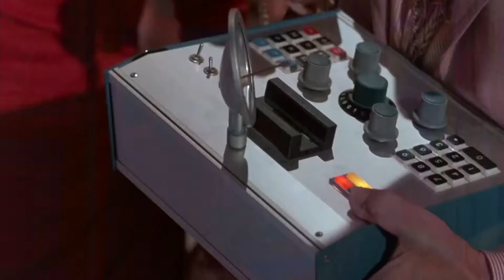TerrorVision (1986) [Fan-Edited Music Video]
A tribute to one of my favorite b-movies from the 1980's. Written and directed by Ted Nicolaou and produced by Empire Pictures, TerrorVision is overwhelmingly 80's yet so incredibly unique with its colorful visual style and quirky characters that it stands out in a decade jam-packed with horror classics.

RIP John Carl Buechler